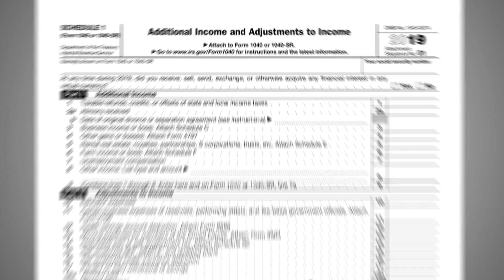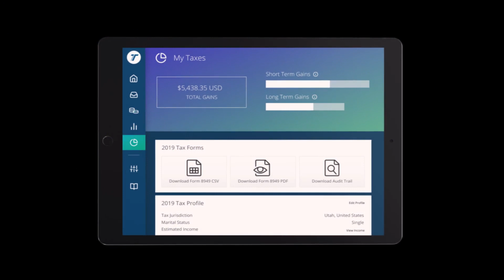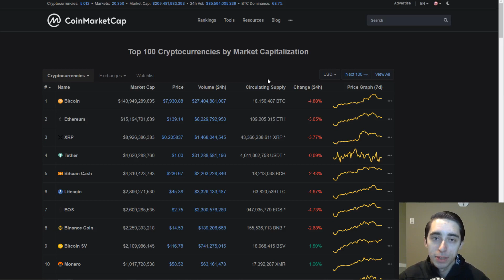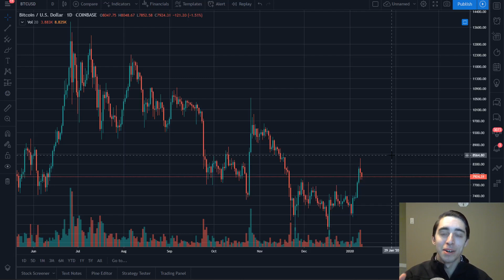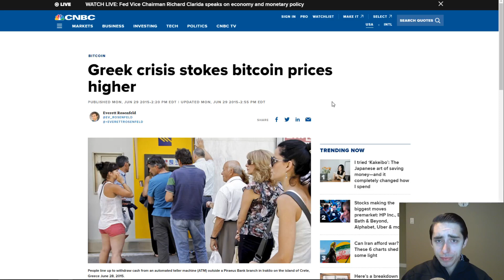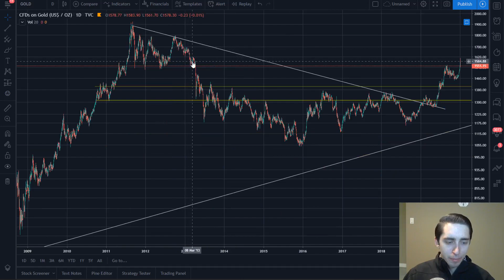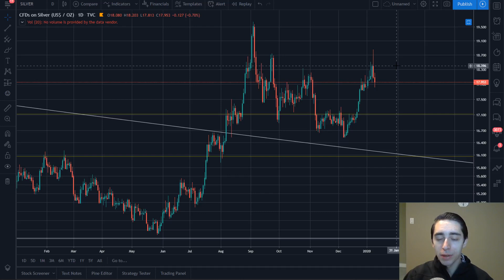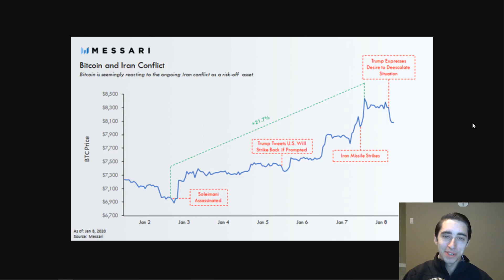Bitcoin Surges 21% In A Week | Is Bitcoin Serving As A Hedge?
What are your thoughts on what we discussed? Do you feel the news drove bitcoin higher? Thank you all so much for watching the video.

NANO: xrb_3y7qi1z5kcpgi9cnk4bctus155qntiy1cszfmeh9zg7eqqqjb9imebsqf33t
BTC: 14DHXJa9CgeBPf6m7UeMKE9yzAYFKPW2nV
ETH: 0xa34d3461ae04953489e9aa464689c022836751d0